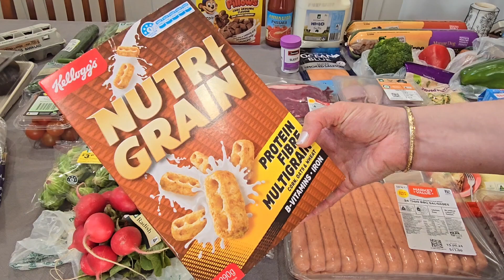Woolworths Weekly Shopping Haul - 10 September 2024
Hi! I'm Ali and I love Aussie Subscription Boxes and supporting Australian businesses

Today, I have my weekly Woolworths shopping haul to share with you.
This is for our family of 3 plus 2 German Shepherds and we live in a remote region of Western Australia.
I am needing to make better meal choices and so have more meat this week.
I am trying to include as many specials and clearance items as I can.

Flavourista is an Australian company that is Certified Gluten Free and is also nut free!

See more about Goodness Me Box here and receive a $10 credit off your first purchase:

Snail Mail:
Aussie Ali
Esperance WA 6450
Australia